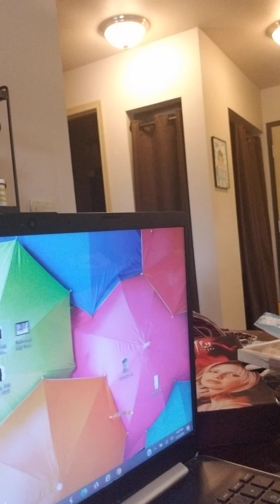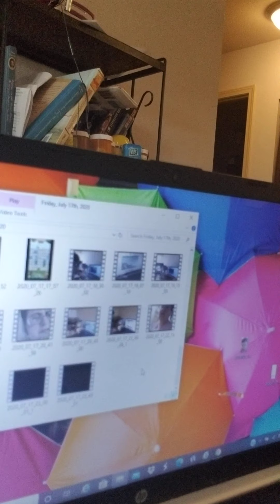Feeling Frustrated By Technology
My phone cord, for one thing, and quick video recorder, the second